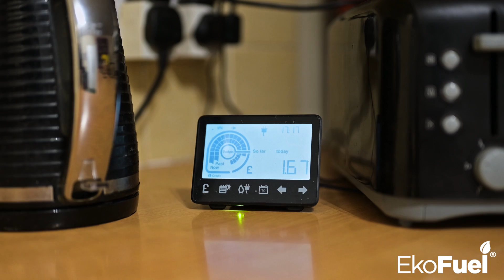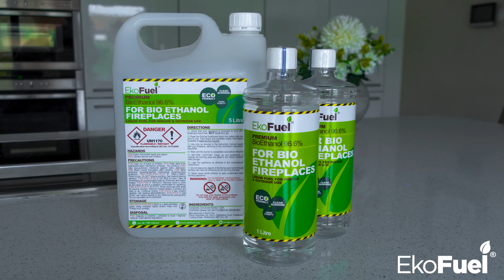Embracing Sustainable Home Heating | Bioethanol Fireplaces | EkoFuel Net Zero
Discover how bioethanol fireplaces are revolutionizing home heating in the quest for a greener future. Wood-burning fireplaces contribute to air pollution, prompting major cities to implement regulations. In response, bioethanol fireplaces have emerged as a promising alternative. Derived from organic materials, bioethanol is a renewable fuel that produces a carbon-neutral flame, releasing water vapour and carbon dioxide. Leading the industry is EkoFuel, the UK's top supplier of premium-quality bioethanol fuel. Join us on our sustainability journey and explore how bioethanol fireplaces can help achieve a cleaner, more sustainable future.